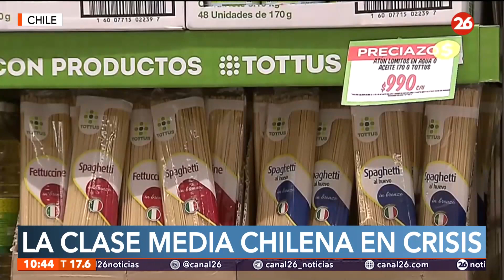La clase media chilena en crisis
👉 Mas de 7 millones de chilenos catalogados en clase media viven en crisis y según un estudio realizado, la mayoría no tiene casa propia ni auto.